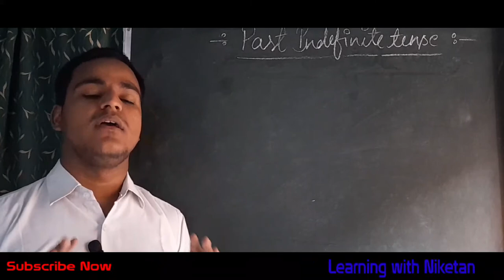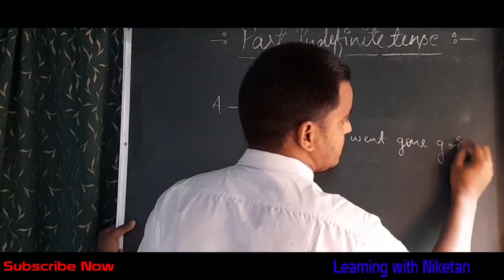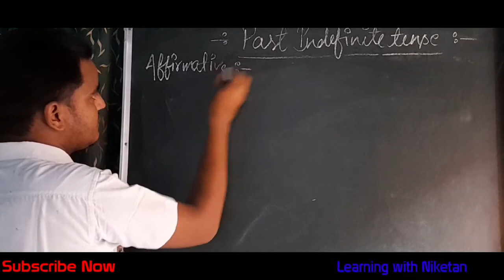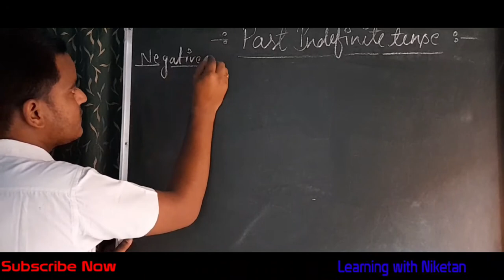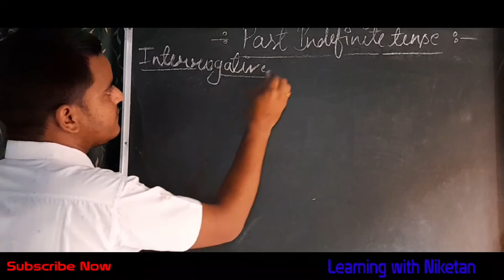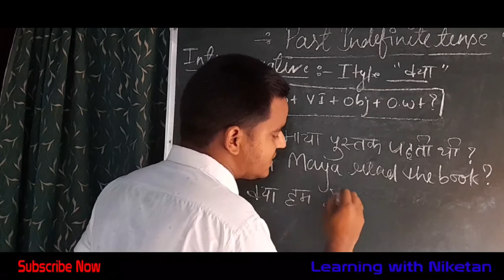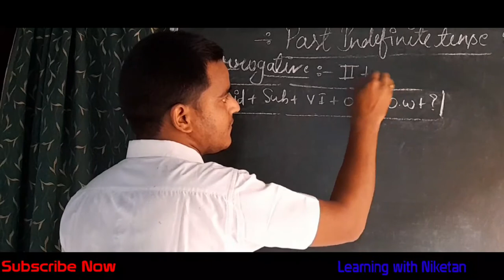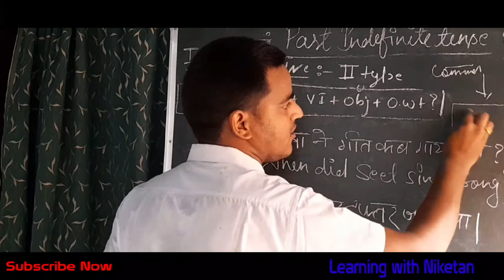Learn Tenses in English Grammar With Examples|| Present Tenses, Past Tenses and Future Tenses.Part-5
After waiting around 1 month, now Full English grammar tenses video is on YouTube. In this video you will learn all three types of tenses. 1:- Present_Tenses​​, 2:- Past_Tenses​​ and 3:- Future_Tenses​​. We have created this video in a easiest way so that everyone can relate it to their life and learn it easily.

This  video covere all the possible types of tenses with  examples. This is first  best English video till now uploaded by Niketan  Sir. Open it and start learning.
If you have any query and doubt so you can ask me on my